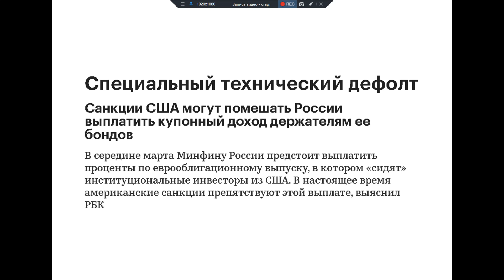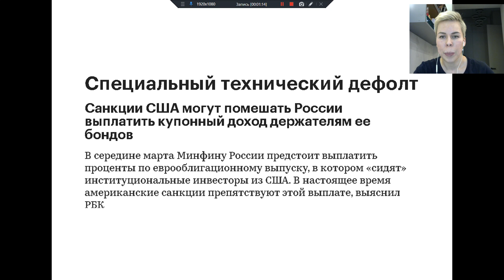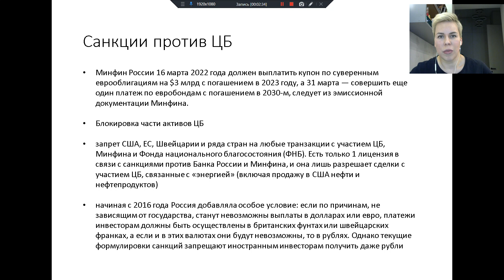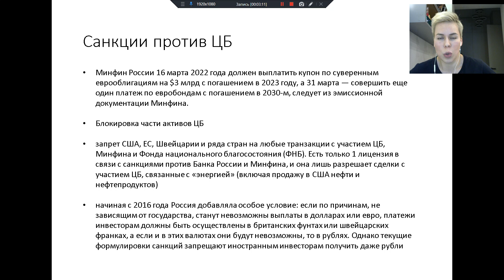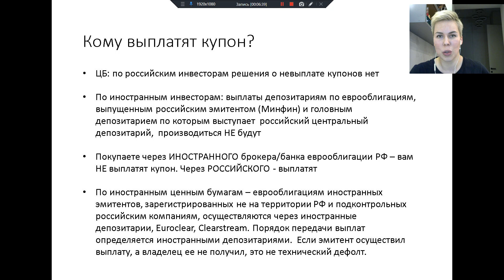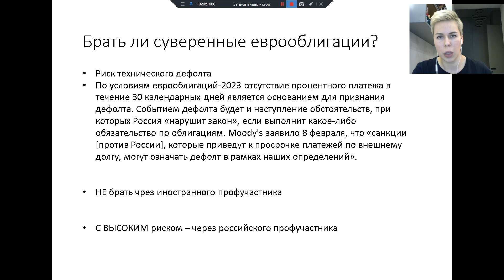Грозит ли РФ дефолт // Наталья Смирнова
✌ Стратегия Смирновой – мой новый курс для начинающих инвесторов в мессенджере Telegram, разделенный на три потока: Экономь / Откладывай / Инвестируй. Благодаря курсу вы измените финансовое поведение - научитесь обращаться со своими деньгами, начнете получать пассивный доход, сформируете первый инвестиционный портфель. ➡ Записаться на курс
Уровень Prirority Pass:
- закрытые стримы с Натальей Смирновой
Стримы вечер пятница или четверг. Следите за сообщениями на Boosty.

Узнайте больше о инвестициях и финансовых инструментах на сайте нового проекта Натальи Смирновой (финансовый маркетплейс, с продуктами отобранными одним из ведущих финансовых советников России).